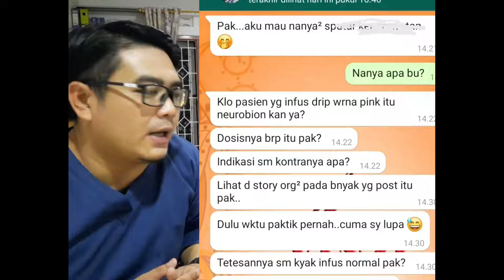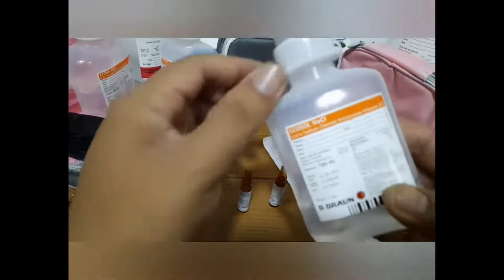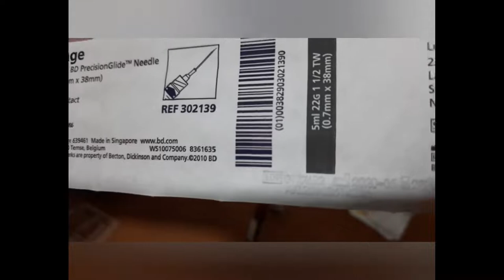TUTORIAL CARA MEMASANG INFUS NEUROBION REAL PRAKTIK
pada video TUTORIAL CARA MEMASANG INFUS NEUROBION REAL PRAKTIK bertujuan untuk menggambakan terkait bagaimana persiapan alat dan memberikan vitamin neurobion melalui infus/IV. video TUTORIAL CARA MEMASANG INFUS NEUROBION REAL PRAKTIK  ini real dilakukan step by stepnya.
video TUTORIAL CARA MEMASANG INFUS NEUROBION REAL PRAKTIK  ini hanay dapat dilakukan oleh tenaga medis, khususnya dokter ataupun perawat yang sudah mempunyai kompetensi dibidang tersebut.

Neurobion® adalah produk obat kombinasi vitamin yang mengandung campuran vitamin B neurotropik. Vitamin B neurotropik adalah campuran vitamin yang bermanfaat untuk kesehatan sistem saraf. Vitamin tersebut berperan untuk menutrisi, memperkaya dan membantu regenerasi saraf pada orang yang mengalami gangguan saraf. Vitamin B neurotropik pada Neurobion memegang peranan penting untuk kesehatan saraf, yang meliputi: vitamin B1, B6 dan B12. Vitamin Neurotropik sangat penting untuk kesehatan sistem saraf Anda; Inilah sebabnya mengapa mereka disebut “neurotropik”. Kelompok vitamin neurotropik ini terdiri dari thiamine (B1), pyridoxine (B6) dan cobalamin (B12) yang memiliki fungsi berbeda-beda, termasuk mendukung metabolisme Anda dan membantu memelihara, memberi makan serta meregenerasi sistem saraf yang bekerja keras 24 jam sehari, 7 hari dalam seminggu, bahkan saat sedang tertidur: sumber

NEUROBION 5000 INJ AMPUL 20S  adalah vitamin neurotropik (kombinasi vitamin B1, B6, B12). Berfungsi untuk mencegah dan mengatasi kebas serta kesemutan akibat kerusakan sel saraf (neuropati) karena kekurangan vitamin neurotropik.,Kombinasi vitamin B1, B6, B12 terbukti lebih efektif dibanding vitamin B tunggal dalam meregenerasi sel saraf tepi. Neurobion juga terbukti mengurangi gejala neuropati perifer diabetik sebesar 87,4%. Vitamin B yang terkandung dalam Neurobion merupakan vitamin larut dalam air, sehingga aman untuk dikonsumsi.
Indikasi / Manfaat / Kegunaan :
untuk pencegahan dan pengobatan penyakit karena kekurangan vitamin B1,B6,B12 seperti beri-beri, neuritis perifer, neuralgia.
Sub Kategori
Vitamin B Kompleks/dengan Vitamin C
Sub Kategori :
Vitamin B1 (Thiamine Mononitrate).
Vitamin B6 (Pyridoxine Hydrochloride).
Sesuai petunjuk dokter.
Simpan di tempat sejuk dan kering, terhindar dari paparan sinar matahari langsung.

persiapan alat :
-vitamin neurobion
-spuit 5 cc
-nacl 0,9%
-infus set
-iv catheter
-alcohol swab
-plaster/hifafix
-perlak
-torniquet
-handscoon